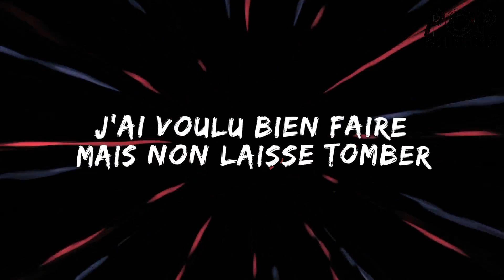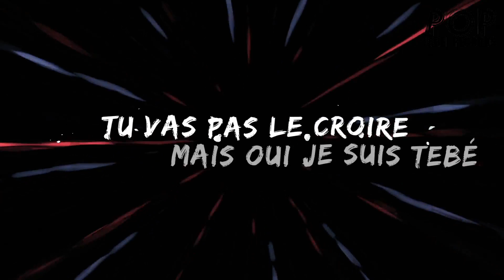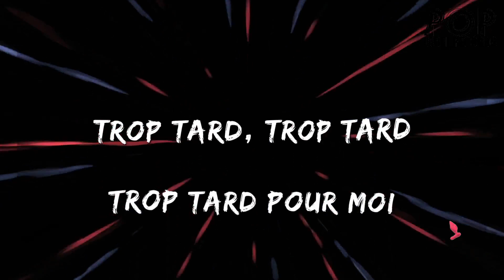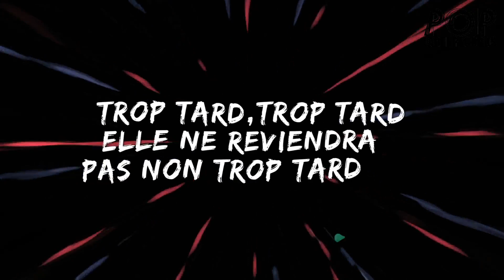Dibiblack - Trop Tard (Video Lyrics)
Artist:Dibiblack
Title:Trop Tard
Writing By: Houngue Romaric
Publishing:Jaywork Sas
2021 Pop Label
IT AAK2100003